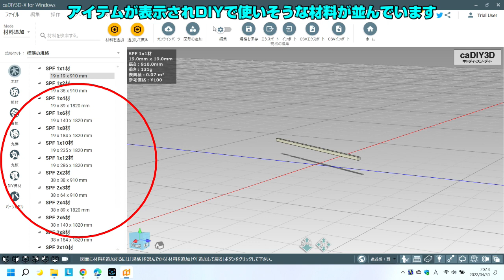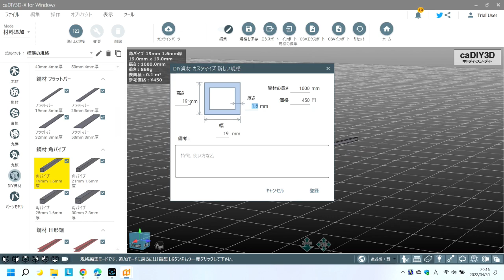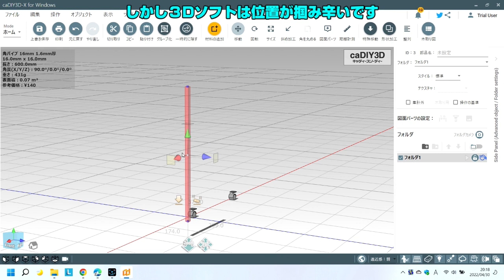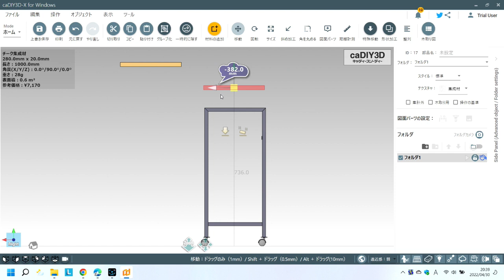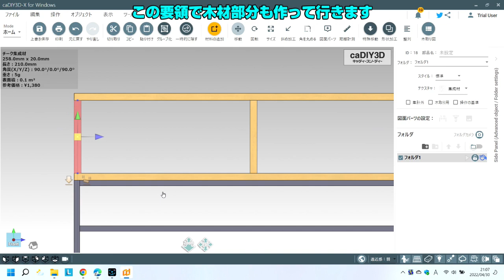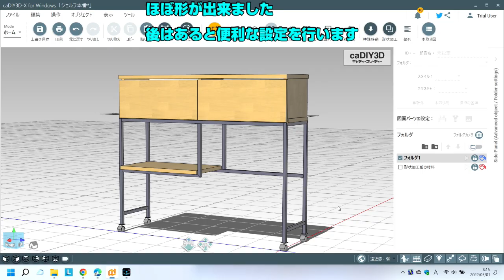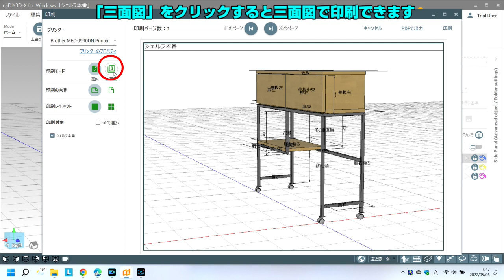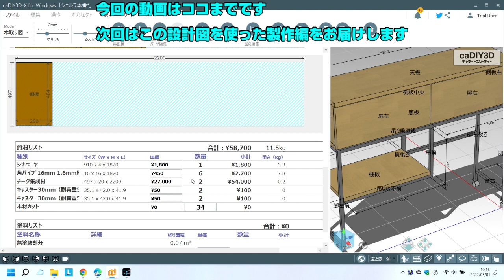【DIY】DIYer 必見！「らくらく設計ソフト caDIY3Dx」を使ってアイアンシェルフを作って見る（設計編）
今回の動画はcaDIY3Dx（キャディースリーディークロス）と言うDIY用のCADソフトを使ってアイアンシェルフを作って見ます。
最近製作中に失敗して材料を無駄にする事が多いので、ちゃんと設計図を書いてから製作しようと言う事で色々と無料で使えるCADソフトを探していました。
同じ様な悩みをお持ちの DIYer も多い事と思いましたので、今回の動画をアップさせて頂きました。
始めは FreeCAD と言うソフトをダウンロードして勉強していましたが、レベルが高く挫折していたのですが、たまたま WEB の検索でこのソフトが見つかりインストールして見ました。
このソフトは無料のものではありませんが、３０日間の試用期間がありますので、この期間中にアイアンシェルフを作ってみてソフトの使い勝手等を見て行こうと思います。
このソフトを使って見た感想としては本格的な CAD ソフトには機能的に劣っていますが、必要最低限の事は出来ます。
と言うか必要最低限の事しか出来ないので返って素人にも使い易いソフトになっていると思います。
また機能が DIY 向けとなっていますので、我々 DIYER にとっては嬉しい機能が沢山入っています。
予め用意されているテンプレートには SPF材、ベニヤ、集成材などはもちろん、鋼材のLアングルやフラットバー、パーツモデルとしてはレンガ、ブロック、キャスターそれにLABRICOシリーズの２×４材用のアジャスターなんかも入っています。
作った 3D モデルは当然三面図にして印刷も出来ますし、特筆すべきは木取り図まで作ってくれます。この木取り図を印刷してその通りに材料をカットすれば、後は組み立てるだけです。
今回はこの木取り図を見ながら材料をカットして行ったのですが、これがあるのと無いのでは作業効率が全く違って見ます。
価格は標準ライセンスで \9,800-ですので、一般的な有料 CAD ソフトに比べるとお手頃な設定になっていると思います。
有能な工具を買う積りで私もこのソフトの購入を検討しています。
では最後まで動画をご視聴下さい。

ー－－－－－－－－－－－－－－－－－－－－－－－－－－－－－－－－－－－－－－－
－－ caDIY3D キャディスリーディーらくらく設計ソフト
ー－－－－－－－－－－－－－－－－－－－－－－－－－－－－－－－－－－－－－－－

ー－－－－－－－－－－－－－－－－－－－－－－－－－－－－－－－－－－－－－－－
－－ 【DIY】杉の間柱で作るアイアンシェルフ
ー－－－－－－－－－－－－－－－－－－－－－－－－－－－－－－－－－－－－－－－